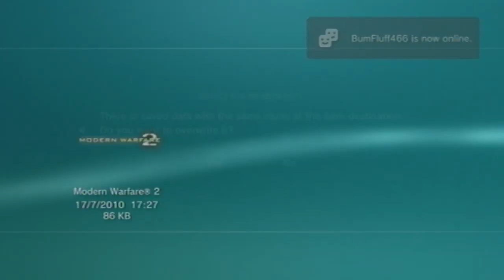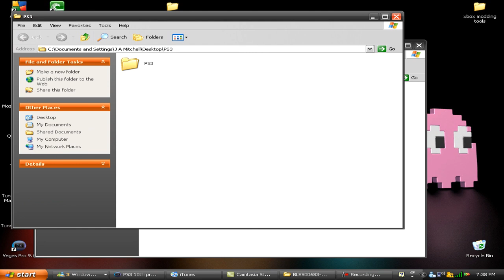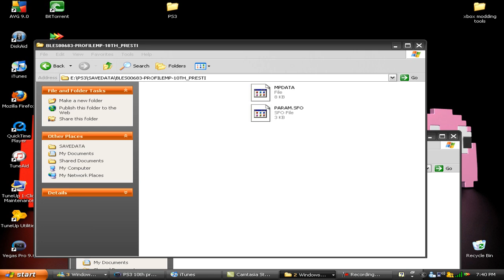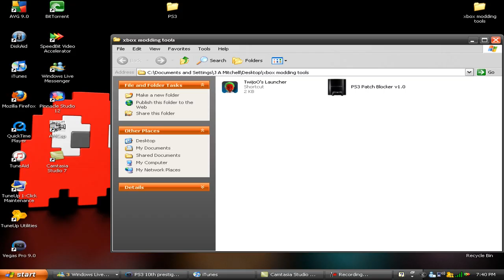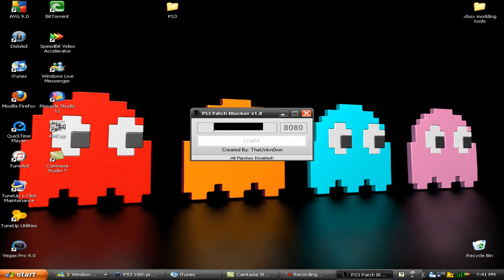MW2 10th Prestige Hack PS3 Tutorial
READ!
Im no longer doing it for people for free ive had to many people asking me. if ur stuck on a certain point i feel free 2 help. But if you really cant do it ill do it for u for :
£5 PSN card or let me download the new maps of your account since i don't have them yet.

I have had a number of people asking me how to do this hack so i made a video tutorial on how to do it. I know this hack has been out for a while now but i made it anyway.

What you need: 2 controllers, USB device, A computer near you so u can run Patch blocker.

The psn in video is not myn do not message him my psn is XxRFCxXJamie

Prestige & Error File- Choose the Prestige you want to be after you do the hack.

UK ONLY FILES:(Note: the Prestige file in the UK ones is called NEW_P and the Error file is NEW_H)